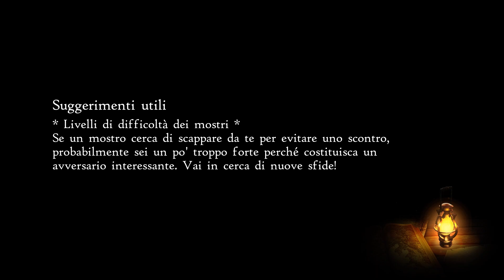Bravely Default II Gameplay ITA Episodio 5 [SWITCH]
Godetevi questa nuova serie Bravely Default II sempre in compagnia del vostro Diablotex. vi auguro una buona visione :)

TAG XBOXLIVE:DIABLOTEX